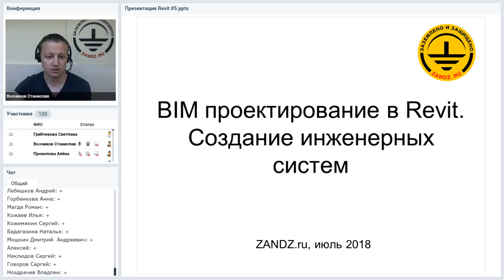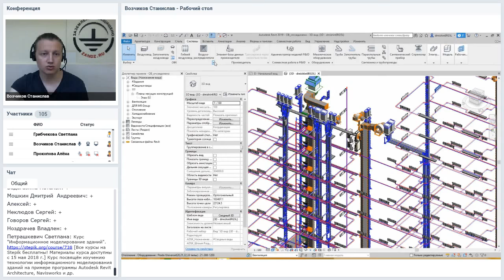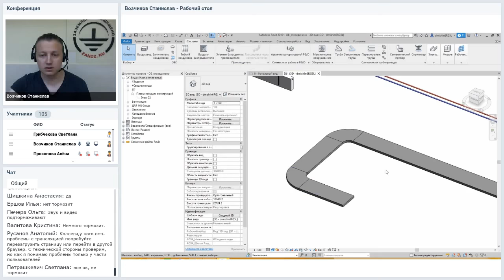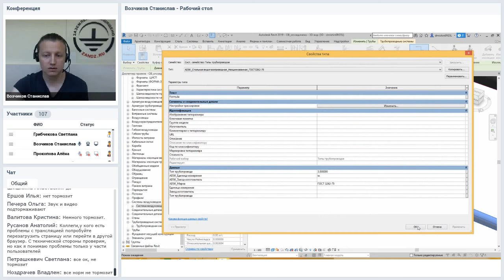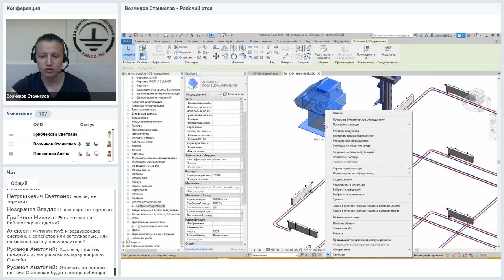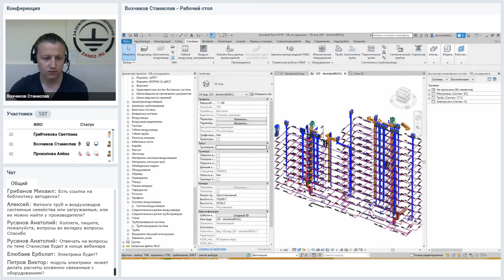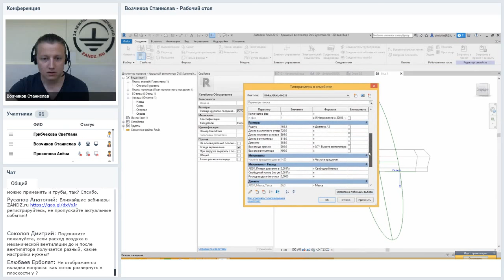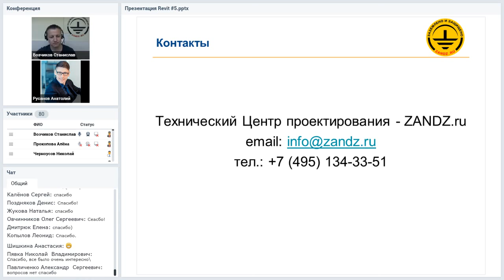Проектирование BIM моделей, Revit. Создание инженерных сетей и оборудования, размещение пространств.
Проектирование BIM моделей в Revit. Создание инженерных сетей. Пятый вебинар серии "BIM проектирование от основ до практического применения" Другие вебинары серии на сайте или в плейлисте
Программа вебинара с тайм-кодами:
00:00 Вступительное слово
5:19 BIM проектирование. Какие есть виды инженерных систем (MEP)?
6:09 BIM проектирование. Создание и настройка трассировки систем MEP.
17:27 BIM проектирование. Как создавать классификации инженерных систем?
20:22 BIM проектирование. Настройка трассировки трубопроводов.
25:50 BIM проектирование. Настройка трассировки электросетей.
26:50 BIM проектирование. Какие особенности проектирования воздуховодов?
30:26 BIM проектирование. Задание механического оборудования.
34:46 BIM проектирование. Как создавать инженерные системы электросетей?
38:28 BIM проектирование. Можно ли посмотреть, скачать проекты?
39:39 BIM проектирование. Фитинги труб и воздуховодов системные семейства или загружаемые?
41:14 BIM проектирование. Если кабель не отображается в модели, как посчитать объёмы по кабелю?
42:00 BIM проектирование. Как присвоить системе вентиляции новое наименование?
46:13 BIM проектирование. Есть ли базы для скачивания по электрике?
47:26 BIM проектирование. Аксонометрия в  Revit. Экспертиза принимает BIM проекты?

Лектор: Станислав Возчиков, специалист по BIM моделированию, сертифицированный специалист Autodesk Revit Professional

Стенограмма вебинара:
Мы рассмотрим параметры и настройки трассировок для инженерных систем для вентиляций, воздуховодов, также рассмотрим для создания трубопроводных систем (водопровод, канализация  и так далее) и рассмотрим также про создание электрических систем. Далее мы посмотрим, как размещается оборудование в «Revit», как у них создается соединение с сетями, и также разместим пространства. Пространства нужны для создания различных теплотехнических расчетов, расчетов теплопотерь, это уже нужно для систем отопления и так далее. У нас в «Revit» сейчас после 16-й версии «Revit», если я не ошибаюсь, существуют сразу же все дисциплины – это архитектура конструкций и инженерные системы. Раньше инженерные системы были отдельно, отдельно был «Revit», который назывался «Revit MEP».
Помимо «Revit Structure» и «Revit Architecture» есть «Revit MEP», MEP – это аббревиатура (Mechanical, Electrical, Plumbing) – три дисциплины: вентиляция, трубопроводные системы и электрические системы. Мы сегодня рассмотрим про все эти три раздела. Первым мы рассмотрим про создание и настройки трассировки этих систем.
Для этого представлен такой проект, сейчас я открою «Revit». Этот проект создан в «Revit», это проект отопления и вентиляции. Здесь представлено два раздела, как я сказал. И собственно вся полностью документация выполнена из этой модели. Что у нас здесь есть? Все элементы делятся на два вида: на загружаемые семейства и на системные семейства. Что у нас является системными семействами, а что у нас является загружаемыми семействами? Системными семействами у нас являются все абсолютно элементы различных трасс – это воздуховоды, трубопроводы, лотки и так далее.
Допустим, я могу выделить эту трубу и посмотреть на ее описание. В свойствах типа написано, что это системное семейство, типы трубопроводов. У нас есть типы трубопроводов, у нас помимо трубопроводов есть воздуховоды, они тоже являются системными семействами. Если мы посмотрим, то увидим «Системное семейство: Воздуховод».
Помимо системных семейств у нас также есть и загружаемые семейства. Загружаемые семейства – это обычные семейства различного оборудования, арматуры и так далее. У нас здесь тоже такие представлены. Допустим, семейство отопительного прибора, оно является оборудованием и это уже загружаемые семейства. Некоторые библиотеки можно скачать из Интернета, но по большей части они, конечно, разрабатываются самими организациями, их проектами, которые выпускают эти модели. Можем зайти в это семейство и посмотреть все его характеристики, которые у нас тут прописаны. В характеристиках прописаны различные наименования, масса, завод изготовитель и так далее. Все чтобы в дальнейшем выпустить спецификацию и таблицы по этому оборудованию.
 Помимо оборудования, какие еще у нас есть загружаемые семейства? К загружаемым семействам относятся соединители инженерных систем. Это так называемые фитинги. Для трубопроводов они, таким образом, представлены, также можем видеть их название и их какие-то характеристики.